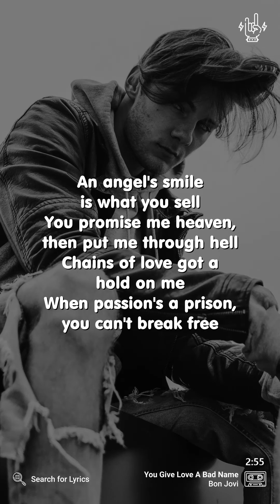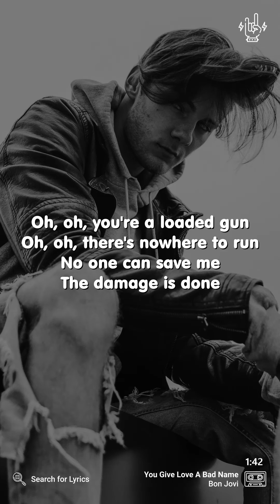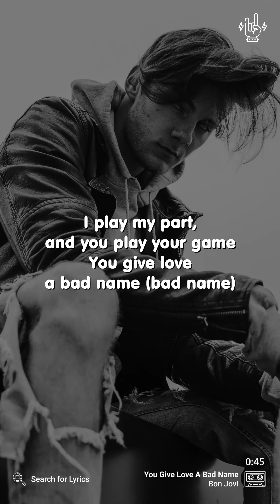Bon Jovi - You Give Love A Bad Name (Lyrics for Mobile)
("You Give Love A Bad Name" for the Desktop screen)

Video Details
Artist: Bon Jovi
Song: You Give Love A Bad Name
Background: Photo by Seth Doyle on Unsplash